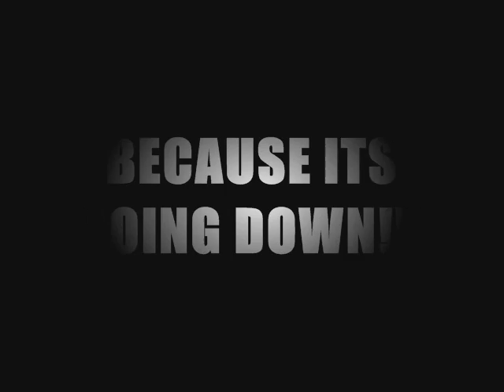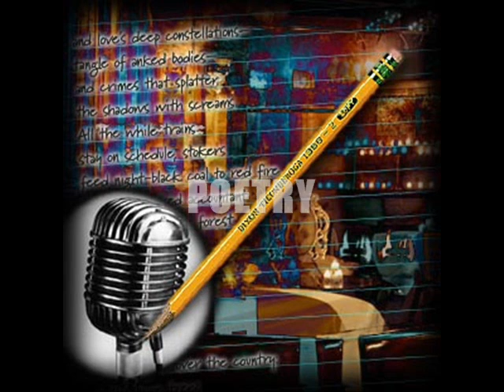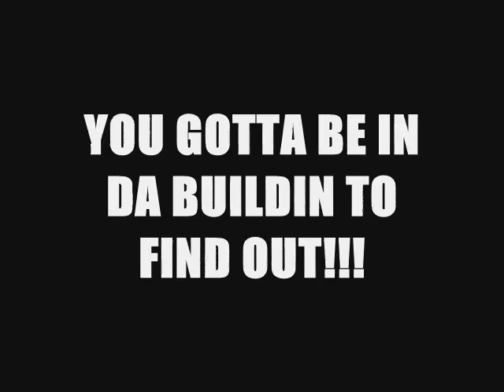DIVAS & GENTS DRILL AND DRUM SQUAD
PROMOTING OUR SHOW: SAT. FEB. 13, 2010